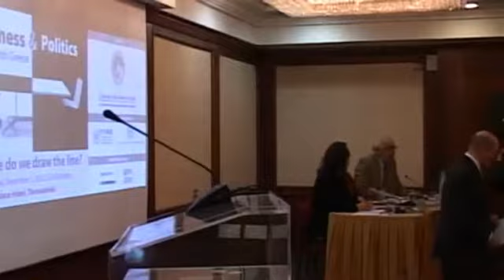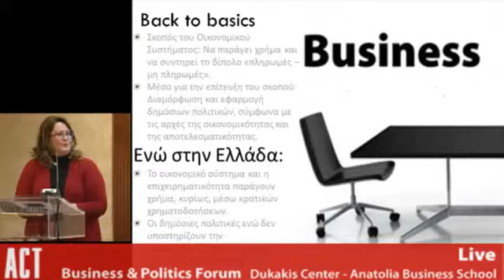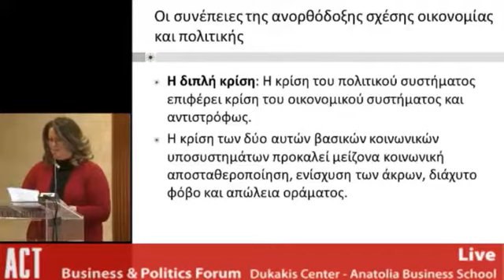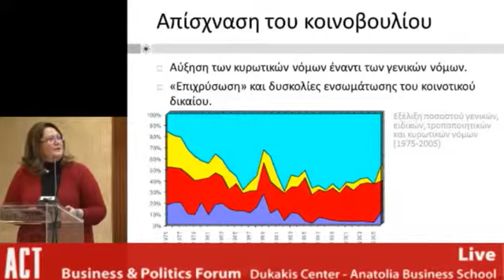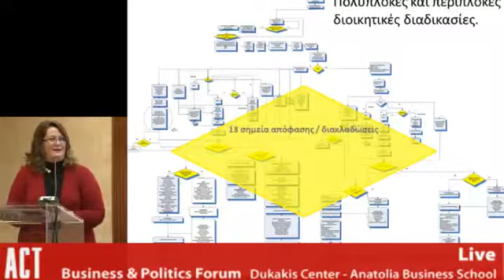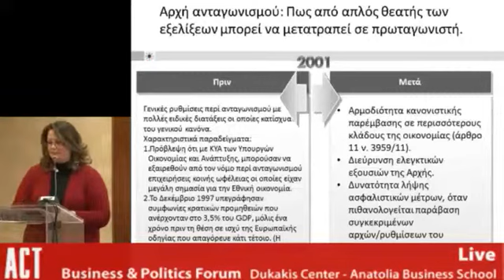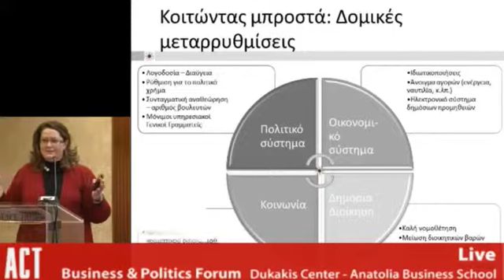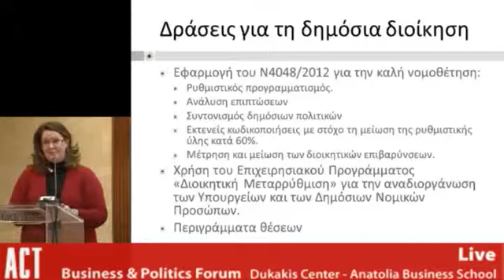«Business & Politics in Post-Crisis Greece.» Stefopoulou EN